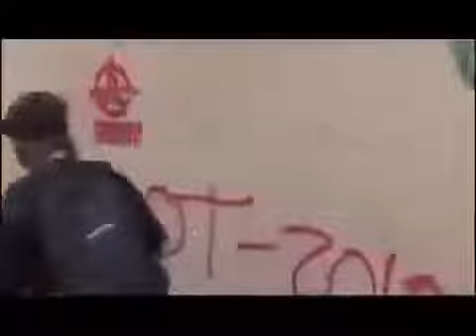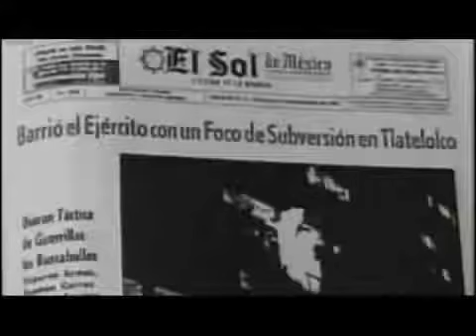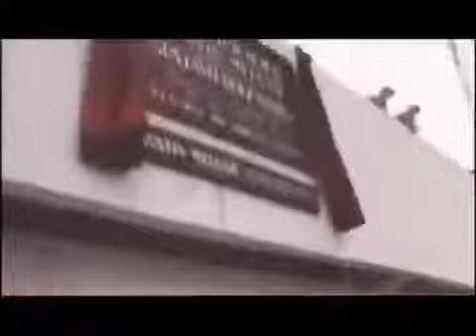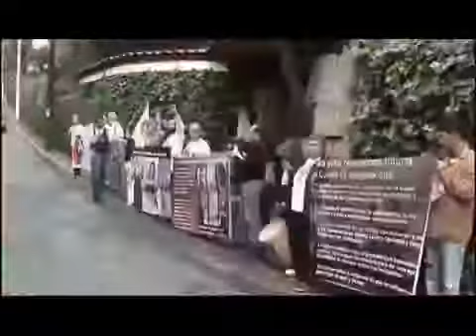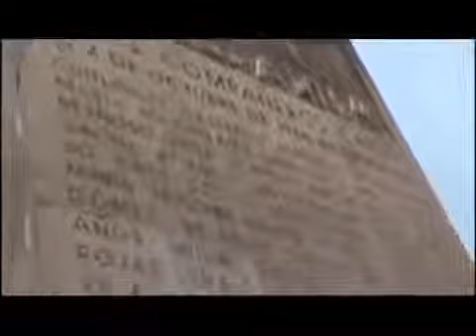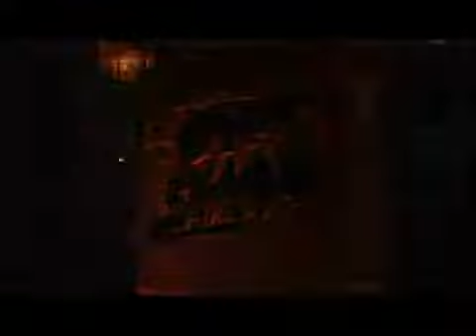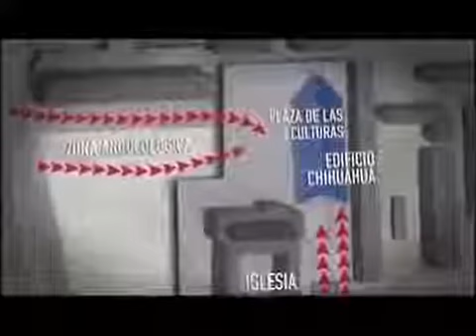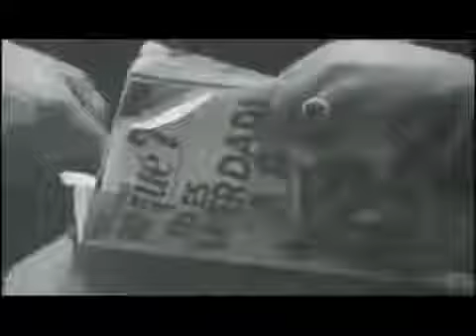LA MASACRE DE TLATELOLCO 2 DE OCTUBRE 1968 DOCUMENTAL COMPLETO HD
Documental sobre los hecho ocurridos el dos de octubre de 1968 en la plaza de las tres culturas, con entrevistas de personas que estuvieron ahí, muy recomendado.

les recomiendo ver la descripcion del video completa aqui el link de la pelicula relacionada con esto canal de donde tome el video .

TLATELOLCO, LAS CLAVES DE LA MASACRE COMPLETO REMASTERIZADO El documental Tlatelolco: Las claves de la masacre reune todo el material cinematográfico conocido sobre los sucesos del 2 de.